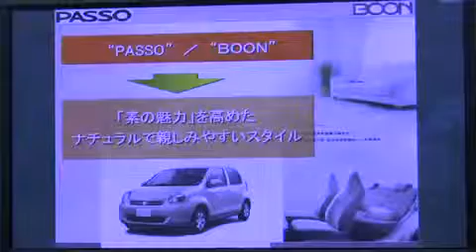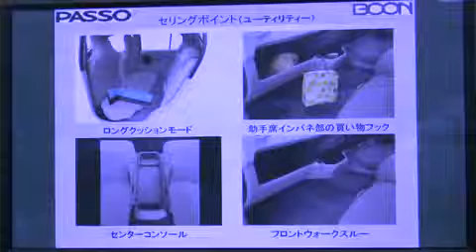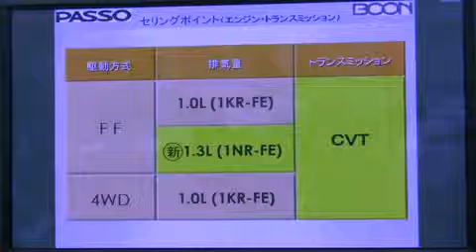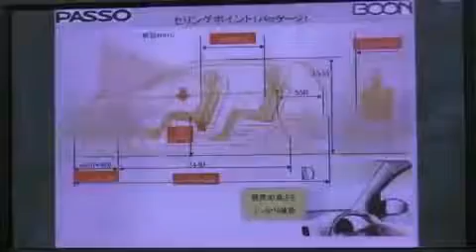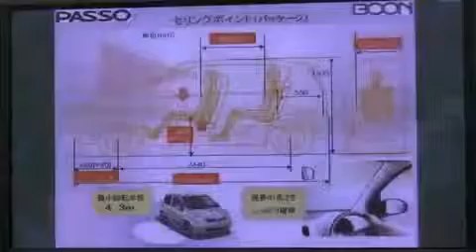新車：ダイハツ「ブーン」商品概要説明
ダイハツ新型「ブーン」を発売 ２WD全車エコカー減税、エコカー補助金に適合...

新車：ダイハツ「ブーン」商品概要説明, 新車：ダイハツ「ブーン」商品概要説明, 新車：ダイハツ「ブーン」商品概要説明